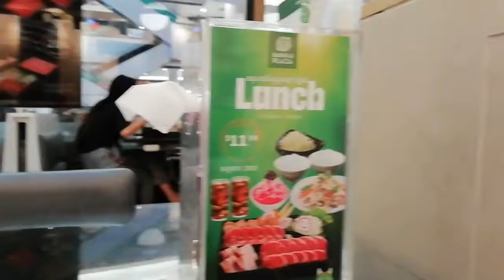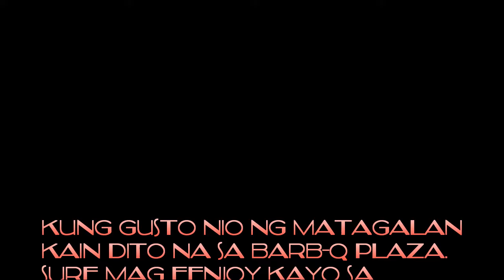LUNCH TIME @ BARB Q PLAZA